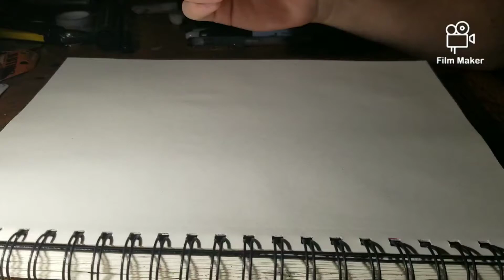TMNT Speed Drawing!! Raphael And Casey Jones's 2020!!